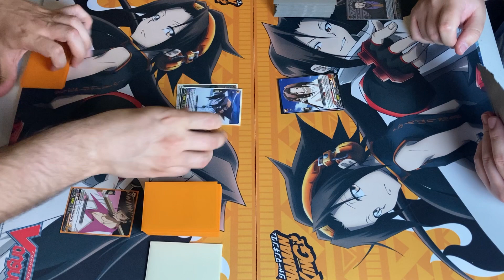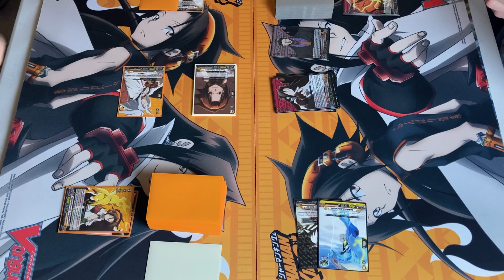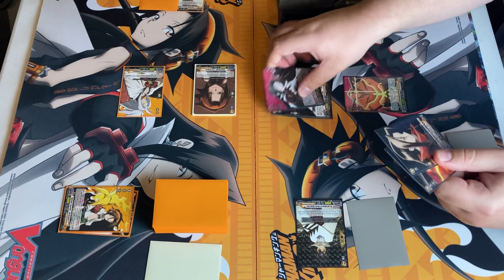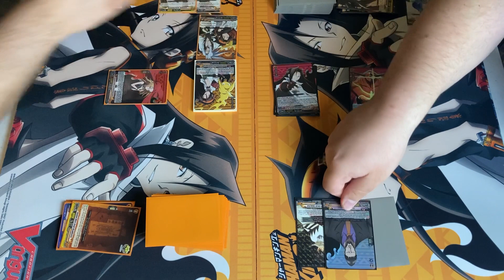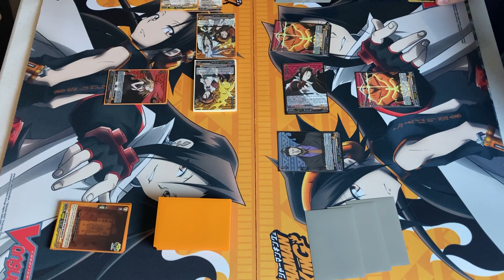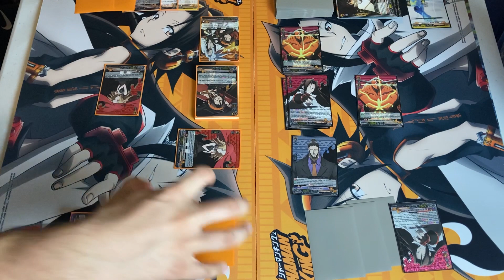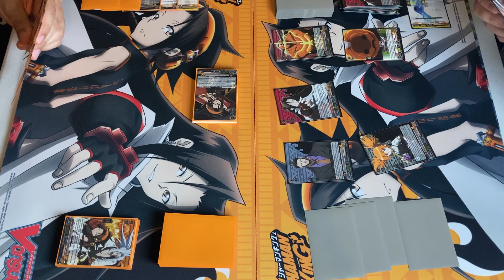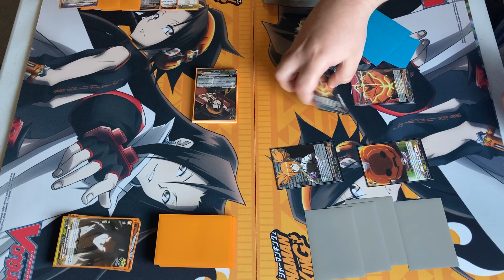Yoh Asakura Vs. Hao Asakura Shaman King Cardfight Vanguard Standard Game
Ive also started an Instagram channel where you can follow me and keep up to date on all products of Cardfight Vanguard I purchase and trades I get.
Would you like to play Cardfight Vanguard Zero Together? Add me as a friend!
Cardfight Vanguard Zero Friend Code: 745,222,209
Are you a fan of Buddyfight and would like to join a group where you can talk all about it with lots of others? Consider joining my Buddyfight Facebook page!